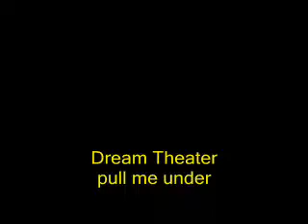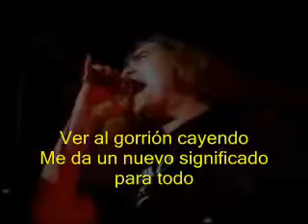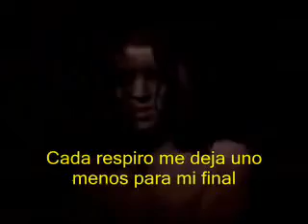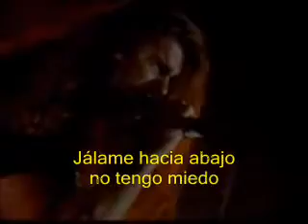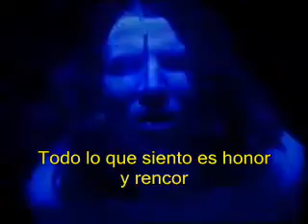Dream Theater Pull me under Subtitulos en Español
Perdido en el cielo
Las nubes se mueven y yo me muevo con ellas
Flechas vuelan
los mares crecen y caen de nuevo
Este mundo está dando vueltas a mi alrededor
Este mundo está dando vueltas sin mí y
cada día envía el futuro al pasado
Cada respiro me deja uno menos para el último

Mira el gorrión cayendo
le da nuevo significado a todo
si ni hoy ni mañana entonces otro día
Tomaré siete vidas por una
y entonces el único hijo de mi padre
tan seguro como nunca he amado y no tengo miedo
Este

mundo está dando vueltas a mi alrededor

Tírame hacia abajo
Tírame hacia abajo
Tírame hacia abajo no tengo miedo
Todo lo que siento es honor y pesar
todo lo que puedo hacer es hacerlo bien

La arena llena mis ojos
Siglos lloran
órdenes vuelan y yo caigo de nuevo

Tírame hacia abajo
Tírame hacia abajo
Viviendo mi vida demasiado en el sol
solo hasta que tu voluntad esté hecha

Tírame hacia abajo
Tírame hacia abajo
todo lo que puedo hacer es hacerlo bie

Tírame hacia abajo
Tírame hacia abajo

Oh esto es demasiado
demasiada carne sólida
que se ablandaría